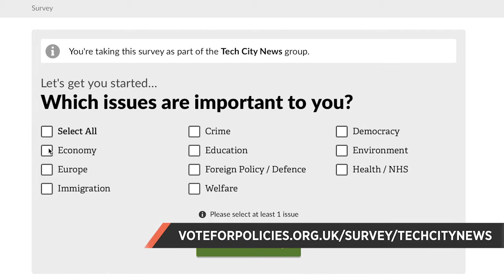The Week in Tech 24th April